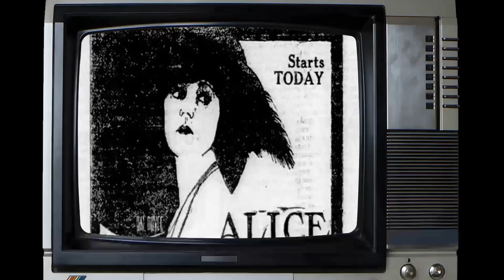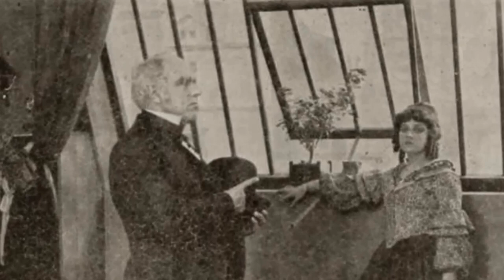SECRET Photos & Facts Of Alice Brady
Calling all cinephiles and Classic Hollywood devotees! 🎞️ Join me as we honor the extraordinary Alice Brady, an indelible force in the golden age of cinema. 🌟

From unforgettable performances to groundbreaking achievements, Alice Brady's artistry continues to inspire generations of film enthusiasts. 🎬

Get ready to immerse yourself in the mesmerizing stories, iconic roles, and timeless allure of Alice Brady.

🌠 Lights, camera, and let's revel in the magic of Classic Hollywood with Alice Brady as our guiding star! ✨🎭
Filmography:
Young Mr. Lincoln
Zenobia
Joy of Living
Goodbye Broadway
In Old Chicago
Merry-Go-Round of 1938
One Hundred Men and a Girl
Mr. Dodd Takes the Air
Call It a Day
Mama Steps Out
Three Smart Girls
Mind Your Own Business
Go West Young Man
My Man Godfrey
The Harvester
Metropolitan
Lady Tubbs
Let 'em Have It
Gold Diggers of 1935
The Gay Divorcee
Miss Fane's Baby Is Stolen
Should Ladies Behave
Stage Mother
Beauty for Sale
Broadway to Hollywood
When Ladies Meet
The Snow Bride
The Leopardess
Anna Ascends
Missing Millions
Hush Money
Dawn of the East
Little Italy
The Land of Hope
Out of the Chorus
The New York Idea
A Dark Lantern
Sinners
The Fear Market
His Bridal Night
The Redhead
Marie, Ltd.
The World to Live In
The End of the Road
The Indestructible Wife
In the Hollow of Her Hand
Her Great Chance
The Better Half
The Death Dance
The Whirlpool
The Ordeal of Rosetta
At the Mercy of Men
The Trap
The Spurs of Sybil
The Knife
Woman and Wife
Her Silent Sacrifice
A Maid of Belgium
Betsy Ross
A Self-Made Widow
The Divorce Game
Maternity
Darkest Russia
The Dancer's Peril
A Hungry Heart
A Woman Alone
The Rack
Bought and Paid For
The Gilded Cage
Miss Petticoats
La vie de Bohème
Tangled Fates
Then I'll Come Back to You
The Woman in 47
The Ballet Girl
The Lure of Woman
The Cup of Chance
The Boss
As Ye Sow
Young Mr. Lincoln
Zenobia
Joy of Living
Goodbye Broadway
In Old Chicago
Merry-Go-Round of 1938
Mama Steps Out
Three Smart Girls
My Man Godfrey
The Harvester
Metropolitan
Lady Tubbs
The Gay Divorcee
Should Ladies Behave
Stage Mother
Beauty for Sale
Broadway to Hollywood
When Ladies Meet
The Snow Bride
The Leopardess
Anna Ascends
Missing Millions
Hush Money
Little Italy
A Dark Lantern
Sinners
The Fear Market
His Bridal Night
The Redhead
Marie, Ltd.
The Indestructible Wife
Her Great Chance
The Better Half
The Death Dance
The Whirlpool
The Trap
The Knife
Woman and Wife
Her Silent Sacrifice
Betsy Ross
A Self-Made Widow
The Divorce Game
Maternity
Darkest Russia
The Dancer's Peril
A Hungry Heart
A Woman Alone
The Rack
The Gilded Cage
Miss Petticoats
Tangled Fates
The Ballet Girl
The Boss
As Ye Sow
Young Mr. Lincoln
Zenobia
Joy of Living
Goodbye Broadway
In Old Chicago
Merry-Go-Round of 1938
Mama Steps Out
Three Smart Girls
My Man Godfrey
The Harvester
Metropolitan
Lady Tubbs
The Gay Divorcee
Should Ladies Behave
Stage Mother
Beauty for Sale
Broadway to Hollywood
When Ladies Meet
The Snow Bride
The Leopardess
Anna Ascends
Missing Millions
Hush Money
Little Italy
A Dark Lantern
Sinners
The Fear Market
His Bridal Night
The Redhead
Marie, Ltd.
The Indestructible Wife
Her Great Chance
The Better Half
The Death Dance
The Whirlpool
The Trap
The Knife
Woman and Wife
Her Silent Sacrifice
Betsy Ross
A Self-Made Widow
The Divorce Game
Maternity
Darkest Russia
The Dancer's Peril
A Hungry Heart
A Woman Alone
The Rack
The Gilded Cage
Miss Petticoats
Tangled Fates
The Ballet Girl
The Boss
As Ye Sow